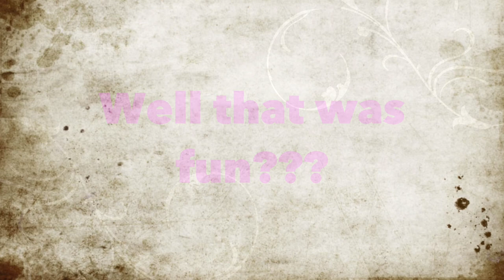Hatfield McCoy Trails Day 1.2 Taking Trail 196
I drop down onto Trail #196 off of Trail 14 on the Hatfield McCoy trail system at Bearwallow.

Things don't really go as planned.

If you make it past the first two-three mins you will be rewarded with lots of entertainment.